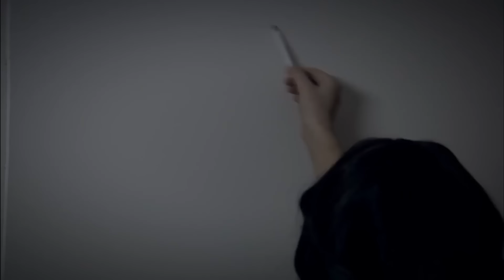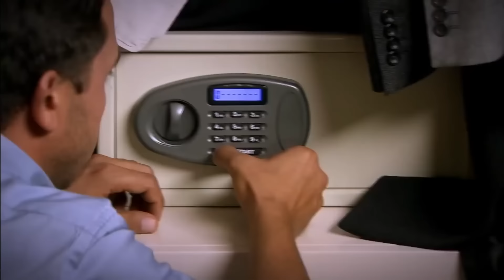مسلسل سامحيني - الحلقة 205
انقر لمشاهدة مسلسل ساميحني الحلقة 206 :

قصة مسلسل سامحيني
عثمان كوزان رجل أعمال جاء من قيصري منذ سنوات وأصبح أحد أغنى الأشخاص في أنقرة. لقد حول صنع الأثاث، الذي بدأ بورشة عمل في سيتيلر، إلى سلسلة متاجر و شركته إلى شركة قابضة كبيرة تقوم بالتصدير إلى الشرق الأوسط. عثمان رجل قاسي. إنه يقدر الانضباط قبل كل شيء. يحكم الشركة و عائلته بـالقبضة الحديدية. ومع ذلك، فإن هذه الطريقة التي تعمل بشكل جيد في العمل، للأسف لا تعمل في الأسرة. يتسبب عثمان في تعاسة أطفاله و زوجته زهرة أيضا.                                                                                                                                               يجد جنيد النقاء والإخلاص الذي يبحث عنه في فريدة. تحبه فريدة أيضا ومع ذلك، لا يوافق عثمان على هذه العلاقة، فريدة مليئة بالامتنان تجاه العائلة. لهذا السبب لا تريد أن تنهار العلاقة بين الأب والابن وتبتعد عن جنيد.                                                                                                 في تلك اللحظة، تدخل إيلول حياة جنيد. إيلول هي المرشحة المثالية للعروسة بالنسبة لعثمان. لأنها طموحة و غنية و ساحرة. يبذل عثمان كل ما في وسعه ليتزوج ابنه مع إيلول. لكنه لا يعلم أن هذا يعد لكارثة عائلته. إيلول هي ابنة رئيس العمال الذي قتله عثمان منذ سنوات. كانت إيلول تبلغ من العمر خمس سنوات عندما توفي والدها و أختها تبلغ من العمر عامين. يتم تسليم إيلول و أختها إلى دار للأيتام. بعد فترة وجيزة، فقدت إيلول أثر أختها. حتى لو بحثت عنها لسنوات، لم تتمكن من العثور عليها. الآن لديها هدف واحد فقط: الانتقام من عثمان و تدمير هذه العائلة. هناك شخص آخر يريد هذا: ابن العم تونش.بينما تستعد إيلول لتوجيه الضربة القاضية لفريدة، تصدم بالحقيقة التي تعلمتها...

مراد داناجي (جنيد)
شيما كوركماز (فريدة)
هازال فيليز كوتشوكوزي (ليلى)
أوزغون تشوبان (تونش)
ميرت ألتينشيك (كمال)
غامزي إدير أوغلو (إيلول)
غاية تورغوت (باهار)                                                                                                                                                                                جيرين يالازوغلو كاراكوتش (قدر)

المنتج: نيلغون ساغياشار
المخرج: غورسيل أتيش
مهربان شاهين
برغزار دمير أوغلو
شركة الإنتاج: Focus Film